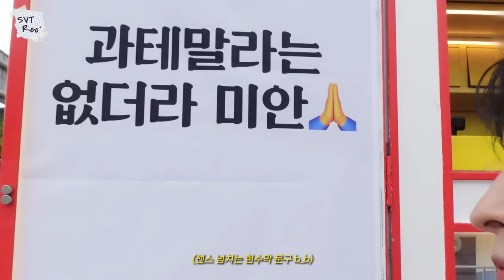[SVT Record] 돌아온 청량틴 | 국밥boi의 라면 먹방 | 호랑이 생일파티 #2